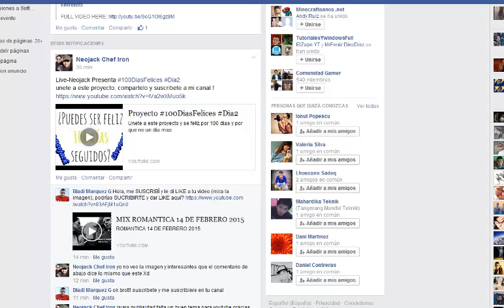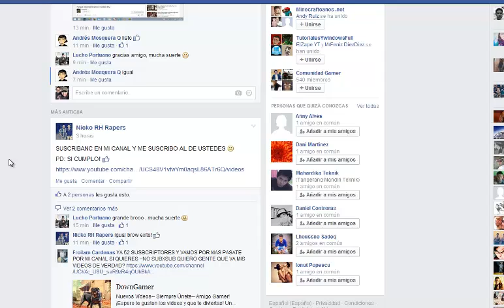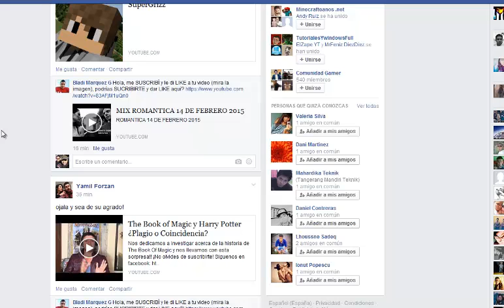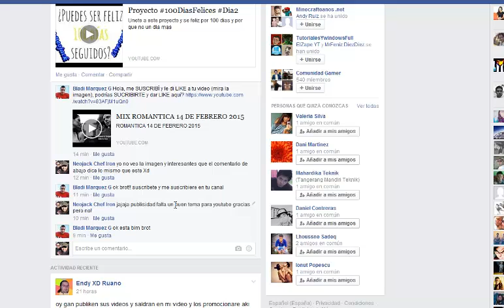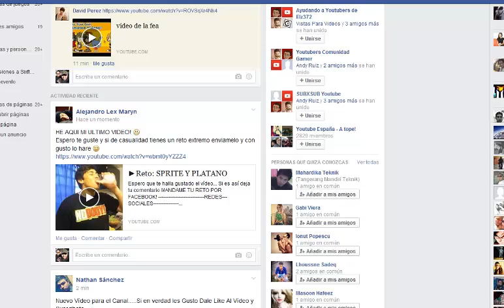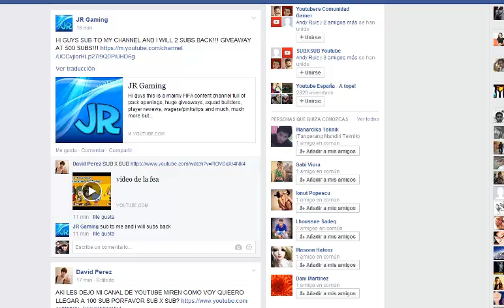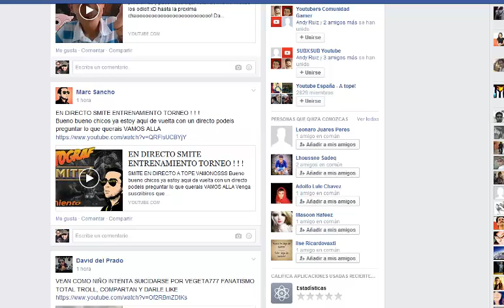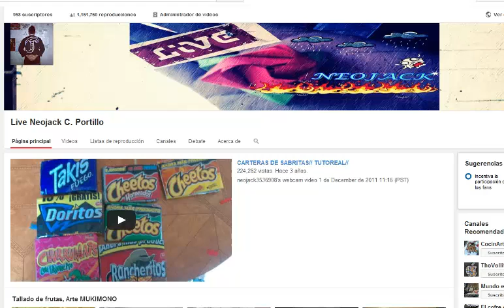Suscriptor X Suscriptor Problemas Tipicos!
aqui presento algunos mentiros del los susb por susb